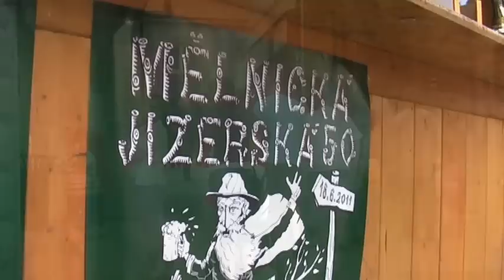Mělnická jizerská 50 - 18. 6. 2011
"...aneb na sněhu to umí každý." Po roce opět objektivem Ondřeje Tichoty. Atmosféra před závodem, rozběhy, finále i vyhlášení vítězů. Přijel i Trojský kůň, a co z něj vylezlo? Podívejte se...